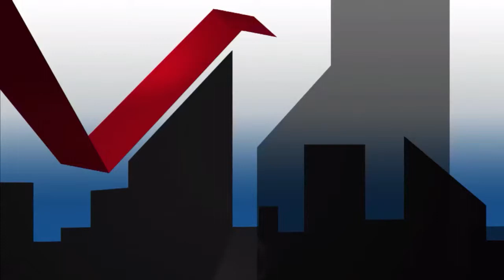Strictly Business - April 6, 2015 - Marcia Sutton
Marcia Sutton, senior HR consultant with BBSI, explained what kind of information employers should collect during background checks of potential new hires and what pitfalls to avoid.